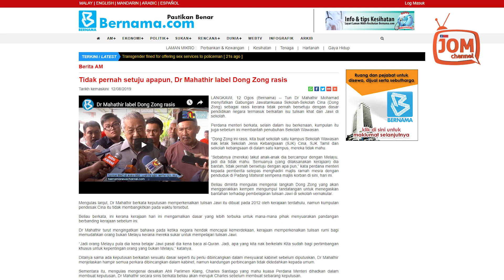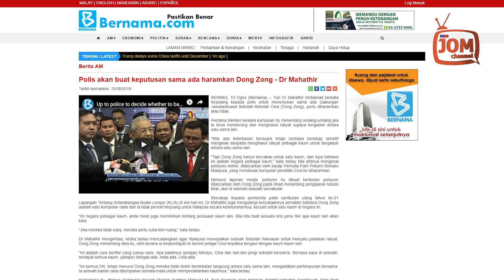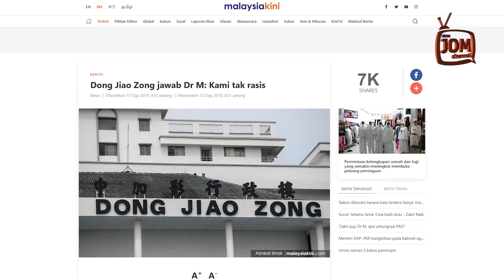TUN M TEGAS, DONG ZONG NAFI RASIS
Perdana Menteri Tun Dr Mahathir Mohamad mempertahankan kenyataan awalnya, bahawa Dong Zong rasis.

"Kita ada kebebasan bersuara tetapi sentiasa bersikap sensitif mengelak daripada menghasut rakyat pelbagai kaum untuk bergaduh antara satu sama lain.

"Tapi Dong Zong hanya bercakap untuk satu kaum, dan lupa bahawa ini adalah negara pelbagai kaum,” katanya dipetik Bernama Isnin.